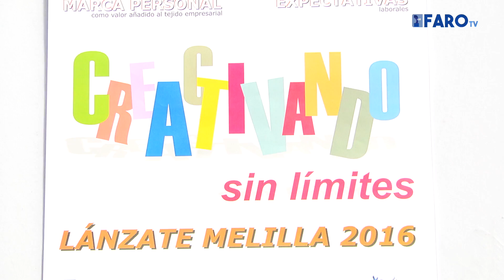Foro de empleo de Lánzate Melililla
Una veintena de jóvenes de la Lanzadera de Empleo crean el primer Foro de empleo de la ciudad en el que han participado varios expertos del tejido empresarial de la ciudad